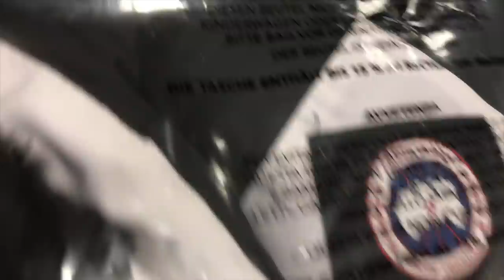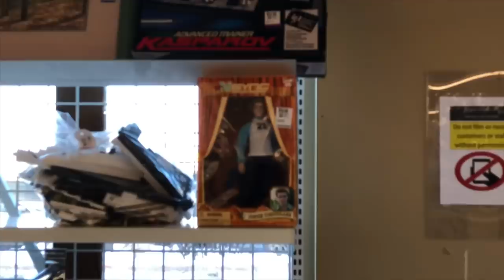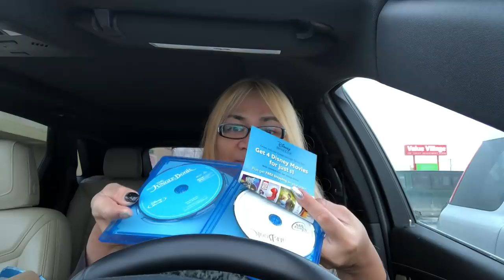VLOGMAS DAY 8: CANADA GOOSE UPDATE COME THRIFT AND CHIT CHAT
WINNIPEG, MANITOBA
CANADA R2V2G8